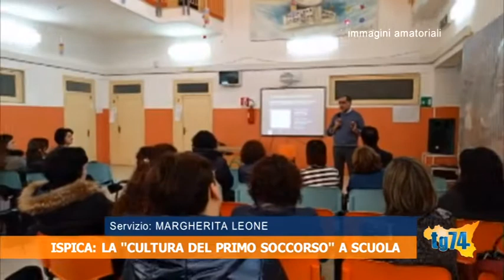Ispica, la ''cultura del primo soccorso'' a scuola